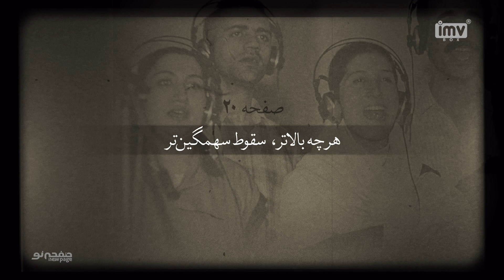صفحه نو - New Page | من هر چی میرم بالاتر سقوطم سنگین تر خواهد شد